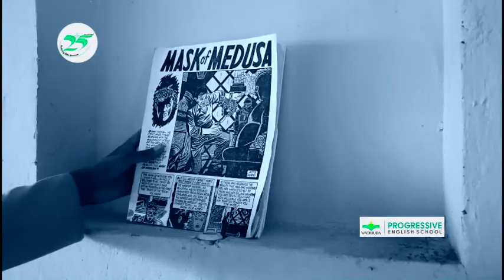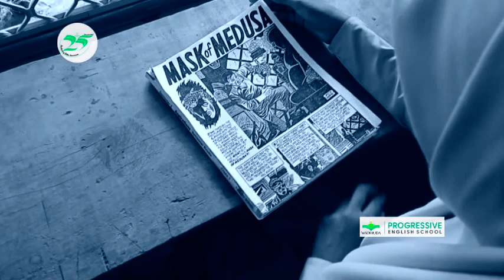PROGRESSIVE ENGLISH SCHOOL WADIHUDA # SILVER JUBILEE CELEBRATIONS # CULTURAL PERFORMANCE PART 3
The management and the staff of Progressive English School Wadihuda organized a magnificent Silver Jubilee Year Celebration Function on Saturday,  7th April 2018. The function was held to commemorate the completion of 25 glorious years of the institution. Eminent personalities from various fields graced the occasion.